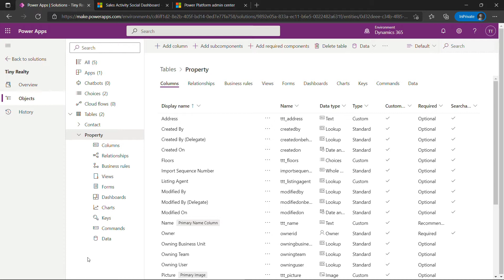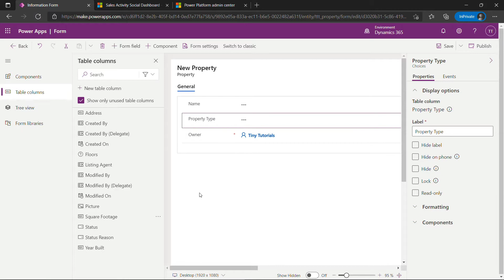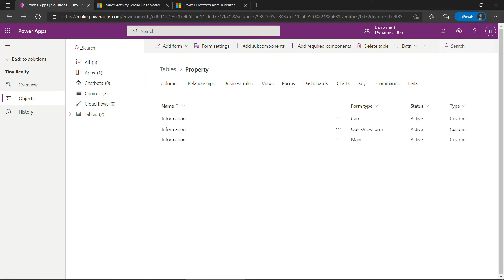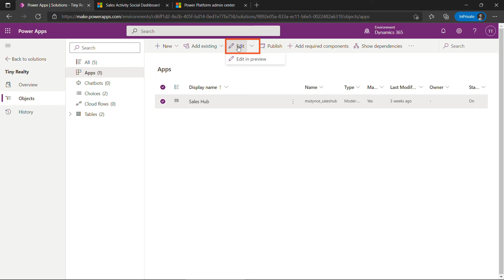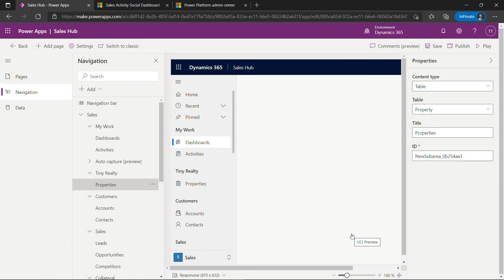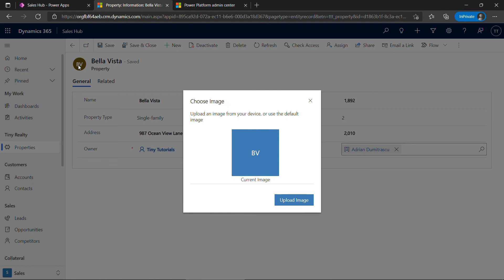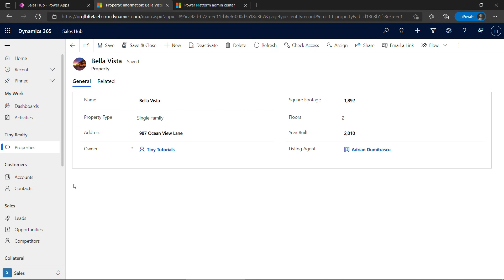Edit a Form in Dynamics 365/Power Apps for the Sales App | Dynamics 365 for Beginners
In Dynamics 365, the form is the main UI that users interact with to view and enter data in a table.  It’s easy to customize in the Power Apps modern form and then pull it into the Sales app through the sitemap.

In this hands-on tutorial, I’ll show you how to add columns/fields to a form in Power Apps, how to edit the Dynamics 365 Sales app and customize its sitemap, and finally, how to enter data in the new form.

00:00 – Video intro
00:10 – Editing the Main form for a table in Power Apps
02:36 – Editing the Dynamics 365 Sales app
03:11 – Editing the sitemap for the Dynamics 365 Sales app
04:55 – Entering data in the Dynamics 365 Sales app

If you want to set up a free 30-day trial of Dynamics 365, check out another one of my videos